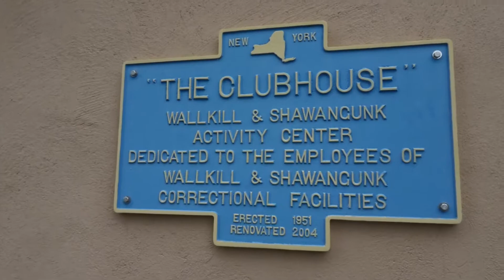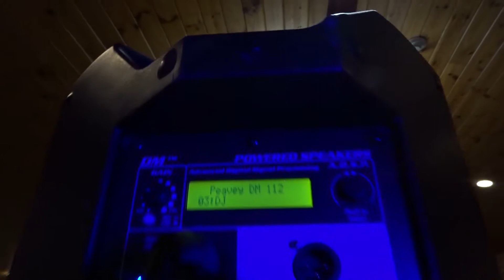High School Graduation Party | GIG LOG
In this gig log me and CMPlatinum travel all the way to Wallkill NY to DJ a graduation party and we had an amazing time!!!